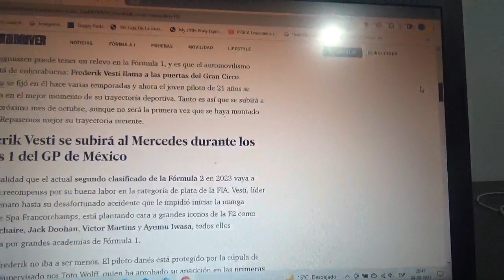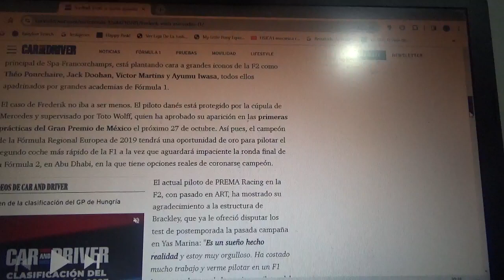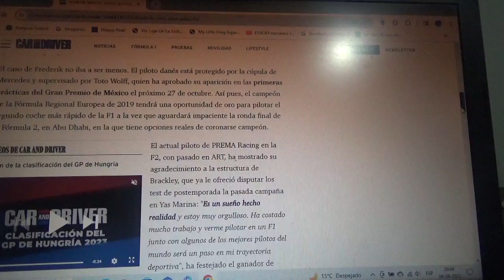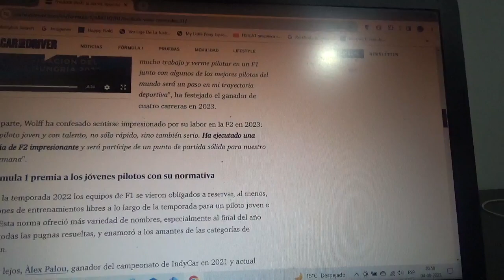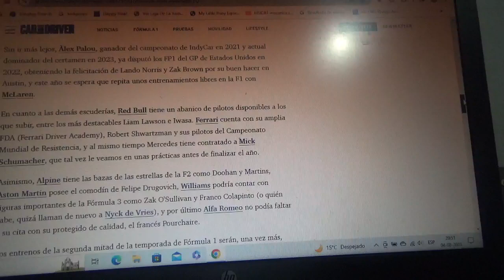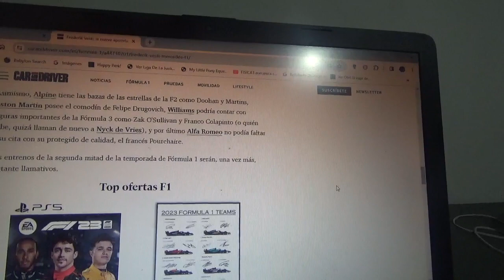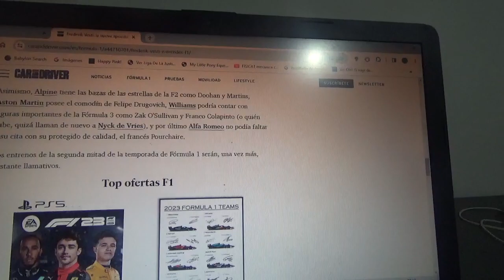Frederik Vesti el que coquetea con la oportunidad de subirse a un F1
Hoy en día este joven piloto danés podría en esta actual Temporada 2023 de la Fórmula 1 subirse a un monoplaza para unos entrenamientos libres